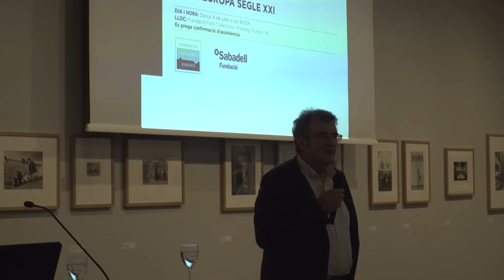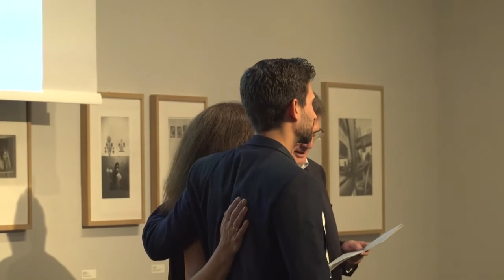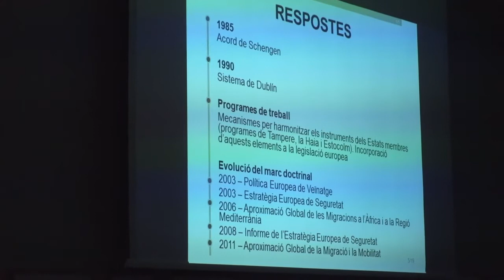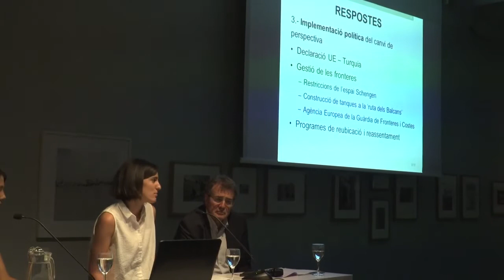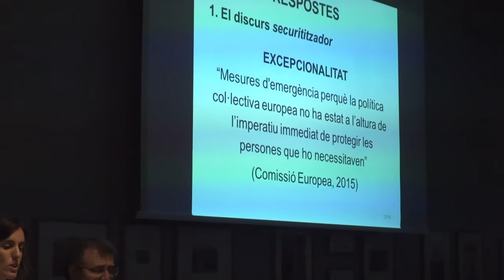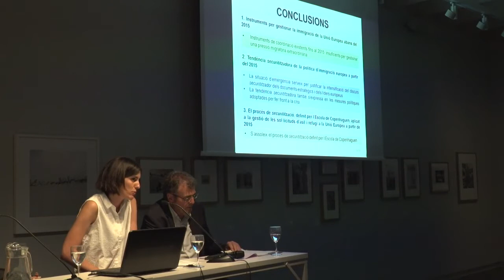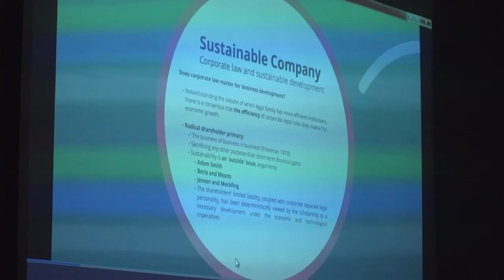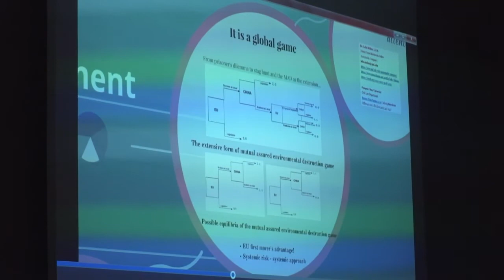Acte d'entrega del Premi Europa Segle XXI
Acte d'entrega de la VII edició del Premi Europa Segle XXI que entrega anulament la Fundació Catalunya Europa amb el suport de la Fundació Banc Sabadell.
A l'acte hi va participar la guanyadora, Meritxell Parramon i els dos finalistes, Lela Mélon i Bernat Monge.
Presenta l'acte Francesc Colomé, membre de l'executiva de la Fundació Catalunya Europa, clausura Josep M. Vallès, vicepresident de la Fundació Catalunya Europa.